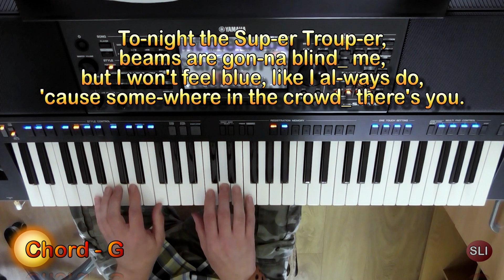Super Trouper - Easiest Keyboard Collection ABBA (1999) - PSR-SX700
Super Trouper - Words & Music by Benny Andersson & Björn Ulvaeus

This was played on the Yamaha PSR-SX700 using Style: Piano Ballad at a Tempo of 106 with Voices: VP Soft, DX Midnight, DX Sparkle, & DX Sweet.  Taken from the 1999 edition of the Easiest Keyboard Collection ABBA by Roger Day.